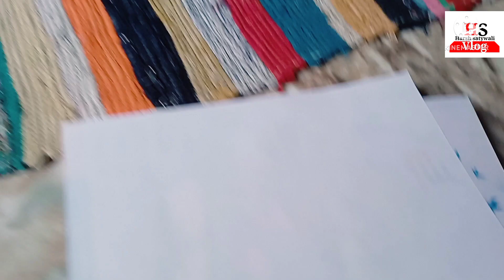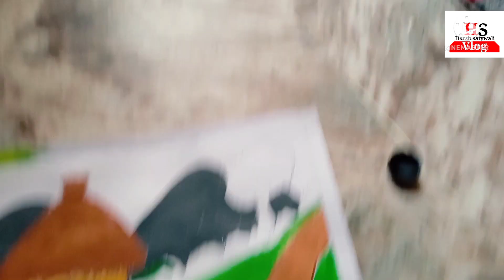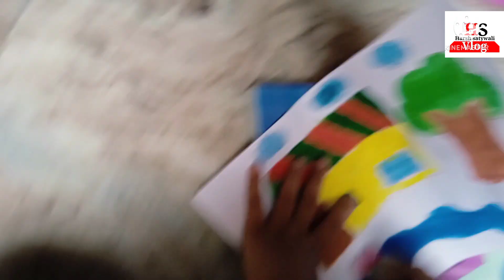drawing competition between Harsh & jiya/how to draw scenery in home with painting color 🙂🙂